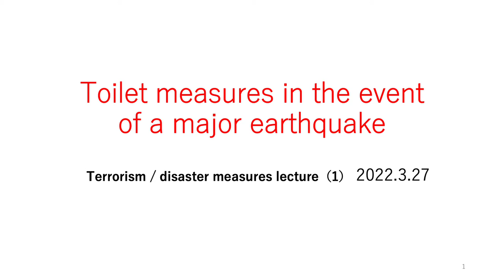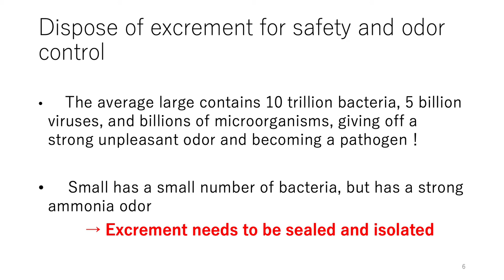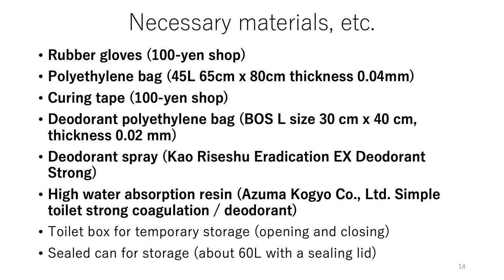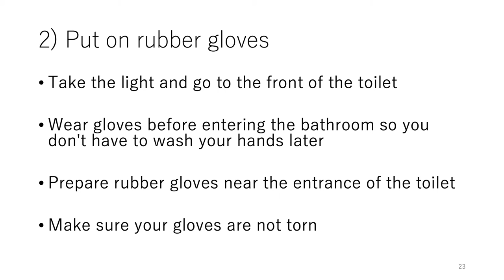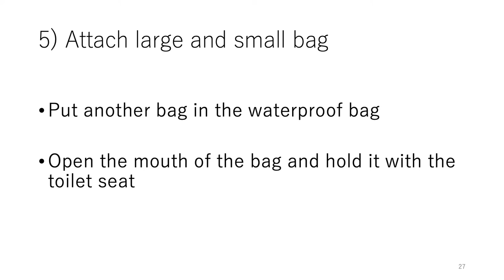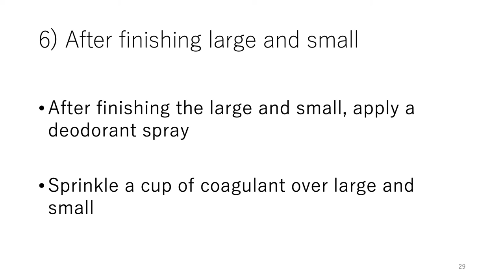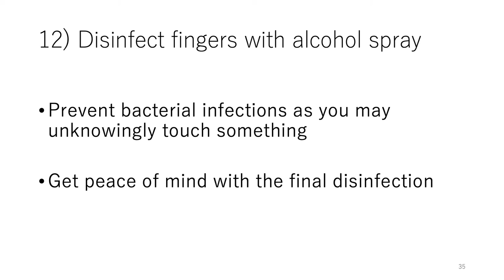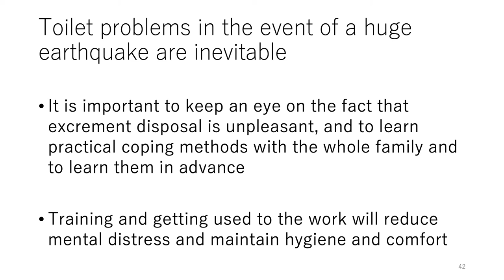Toilet measures in the event of a major earthquake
This is the video that I prepared to use at my lecture meeting on "Toilet measures in the event of a major earthquake” on March 27th, 2022. And a friend of foreign friends pressed me up it YouTube video for the foreigners in Japan. He said in his email "I wish you good luck on your YouTube Presentation. I hope you publish it, regardless if no one showed up. Do it anyway. Maybe you can help some people. Even helping just one person - is worth the effort.” It was my great honor. But in truth, I recommend you to attend my next lecture meeting and practice the procedure how to use toilet when the electricity and water stopped after the great earthquake occurred. I will give you the information on it as below.

　　　　2022 Lecture on Counterterrorism and Disaster Preparedness (3)
　　　　　Practical Toilet Measures in the Event of a Major Earthquake

This lecture is planned for foreigners living in Japan (mainly Nagoya). The explanation will be given in English.

If a huge earthquake strikes, electricity, gas, and water will not be available for a long period of time. I am sure that you have already stocked up on food, water, medical supplies, etc.

But have you prepared for the problem of toilets? If a huge earthquake strikes, the lights in the toilets will not turn on. The water supply will also be cut off. You may not want to think about it. But if you eat and drink, you must defecate. It is the same for everyone. You don't want to have to hold your head in front of a toilet that is not working, do you?

This time, I will explain how to deal with toilet problems at the time of disaster in your home (it is the most comfortable living space if it is not severely damaged).I will teach you the wisdom to avoid panicking in case of an emergency.

Whether you live alone or have a family, the knowledge and skills will be useful to you all. If you have any concerns about toilet problems in the huge earthquake will happen, please join us.

If you are interested in participating, or if you are not sure whether to participate or not, lease be sure to watch the following YouTube video.

（Details of Lecture）

Lecturer: Keiji Shirai

Date and Time: Sunday, May 29, 2022 1:30-4:00 p.m.

Place: Higashi Lifelong Learning Center, Meeting Room 1
　　　　　　　1-3-21 Aoi, Higashi Ward, Nagoya City

Fee: 500 yen (collected on the day)

Number of participants: 5

How to apply: Send an e-mail to the following address
(Subject line: "Participation request", body: name)

Application deadline: Friday, May 27, 2022

（Instructor Profile)

Over 35 years of martial arts experience. Representative of the Safety and Security Study Group. Safety Advisor. Since 2014, he has been giving lectures on anti-terrorism, self-defense, earthquake disaster prevention, and crime prevention mainly in Nagoya City, educating citizens on knowledge and practices to maintain their daily safety.